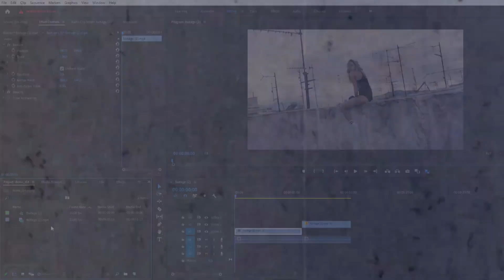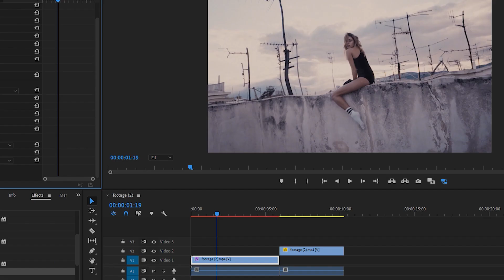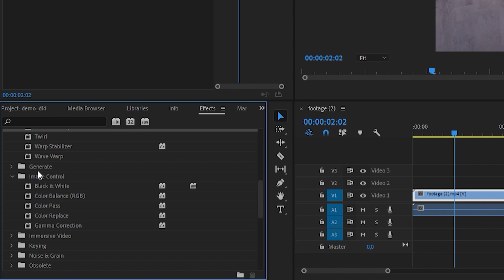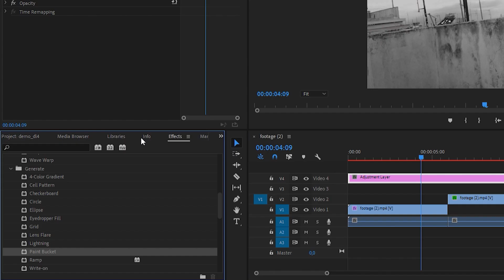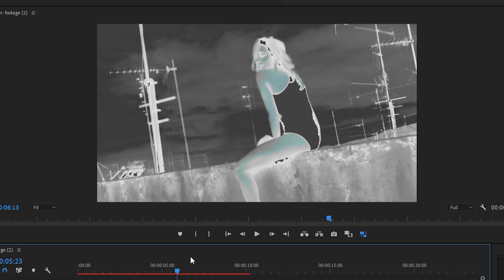Πως να κάνεις video effects/filters - directorslife #3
Θέλετε να μάθετε τα βασικά του video editing και είστε εντελώς noob;

Ώρα να μάθετε πως να δημιουργείτε τα δικά σας βίντεο, ξεκινώντας απο την αρχή.

Επίσης, θέλετε να γνωρίσετε και να μιλήσετε με άλλους filmmakers, να μοιραστείτε τις δημιουργίες και τις απορίες σας; Κάντε join τώρα στον discord server μας εδώ

Artemis K.

(Το βίντεο είναι reupload από το παλιό κανάλι μας,  @directorslife  και έχει αλλαχθεί η μουσική στο τέλος λόγου copyrights.)